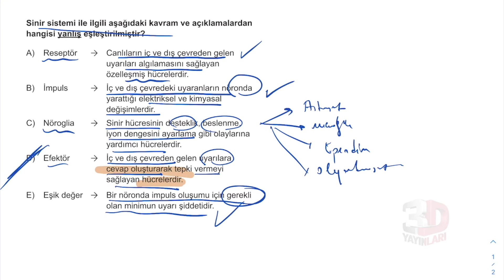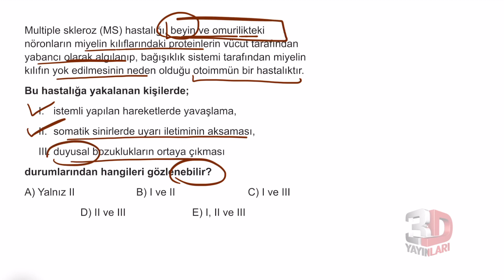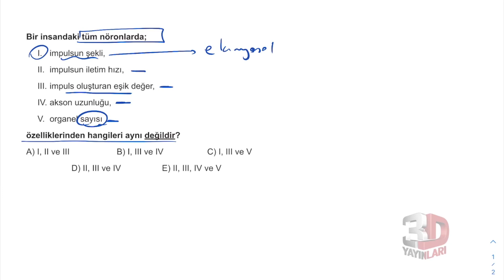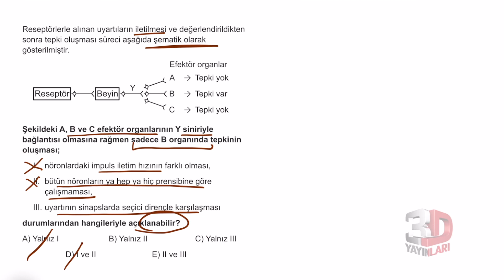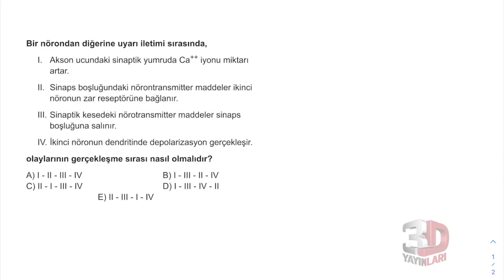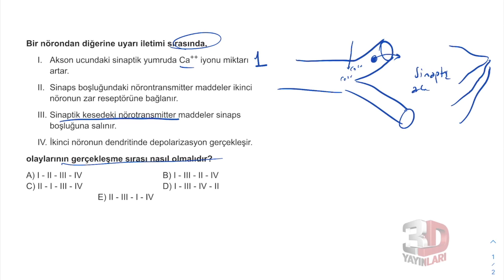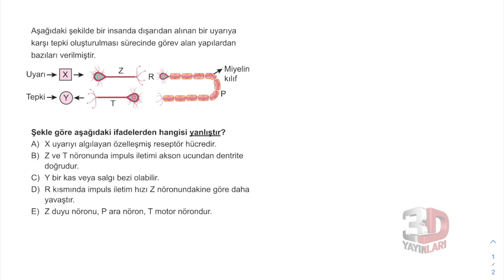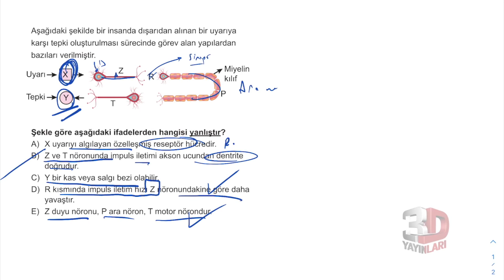AYT Biyoloji Soru Bankası Bölüm 01 Test 03 Soru Çözümleri